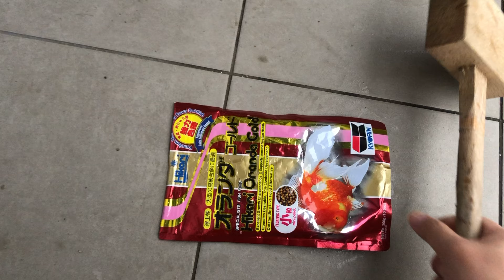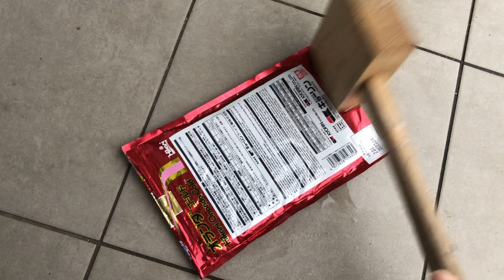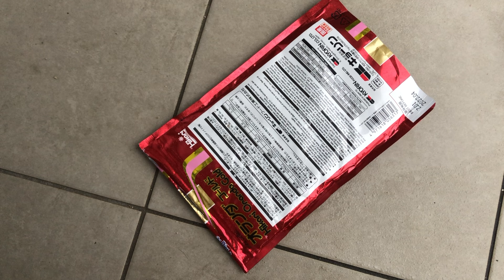17【金魚】孵化1週間目の稚魚の餌やり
金魚の村　復活準備してます
色々とありまして活動休止中でした
これからちょこちょこ動画上げていきますので